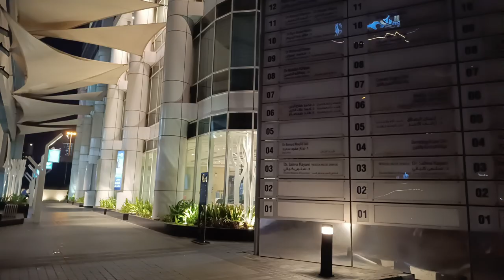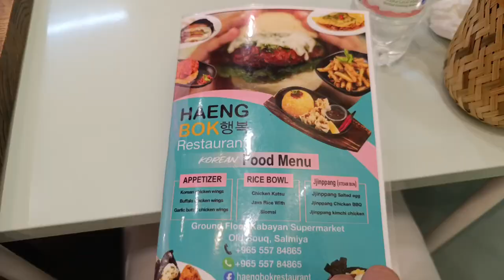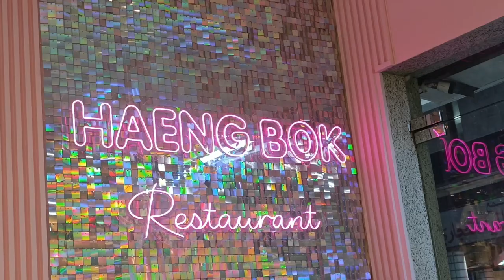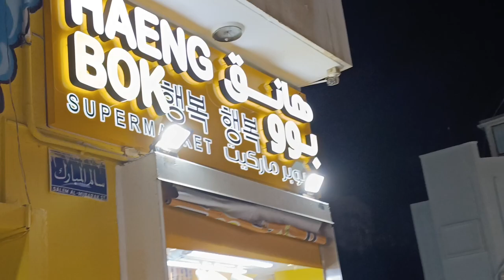BUHAY OFW PAGKAKUHA NG SAHOD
Kahit walang agila ung Pera sa kuwait kusang lumilipad talaga eh 🤣😅